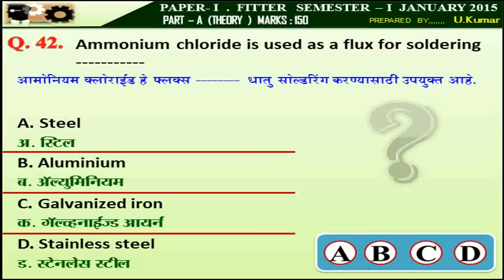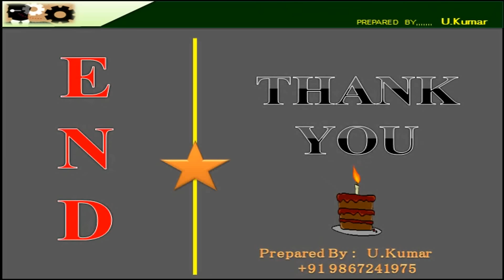42. Ammonium chloride is used as a flux for soldering -----------